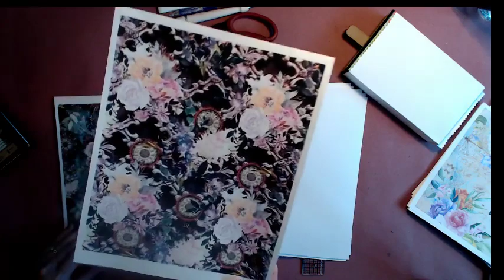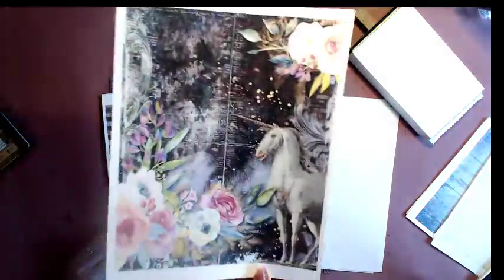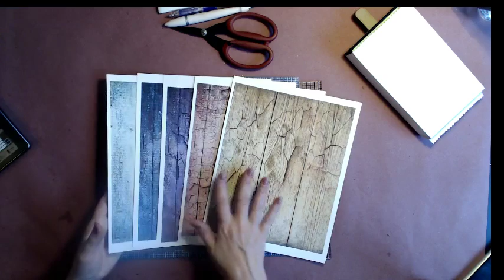fSweet Summer Popsicle Album, Part 2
A fun and fast album shaped like a popsicle in a wrapper box

The designs, pictures and instructions shown on this video are provided here for personal use only and may not be sold, reproduced or used for commercial or submission purposes in any form without my written permission.